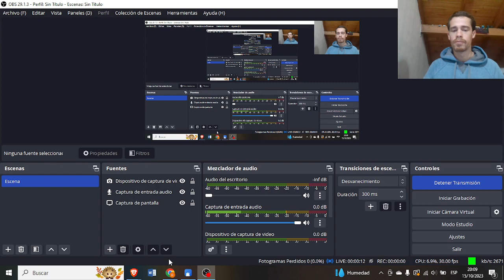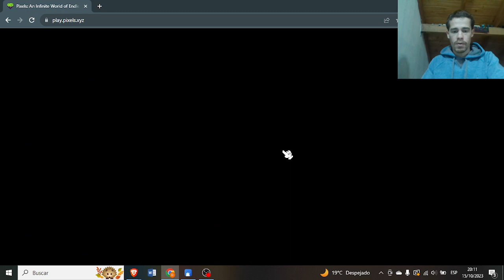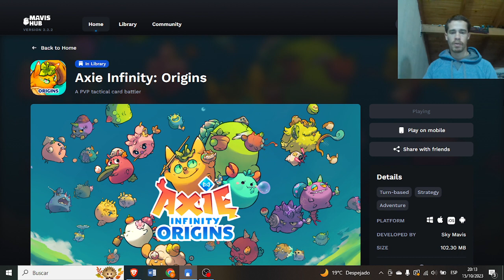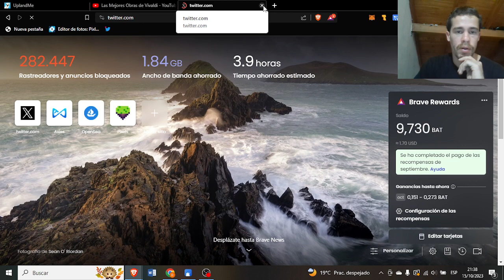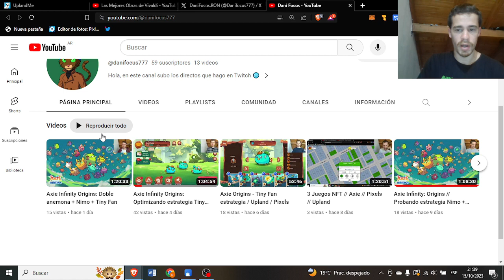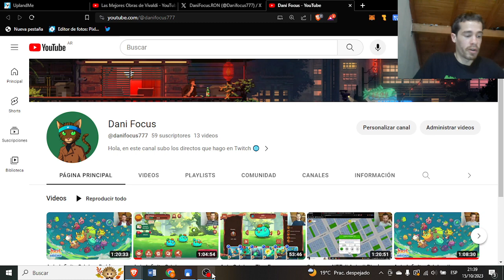Axie Infinity Origins: Vision a futuro del juego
En este video chateo con subs e indago sobre el juego a largo plazo